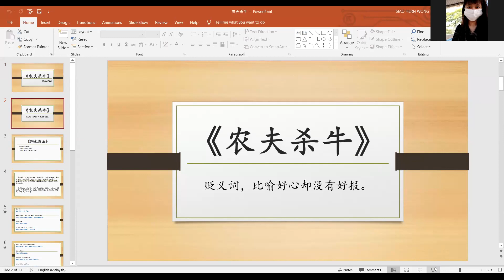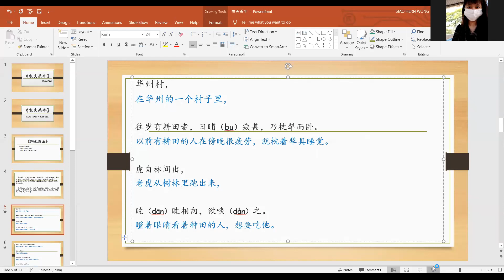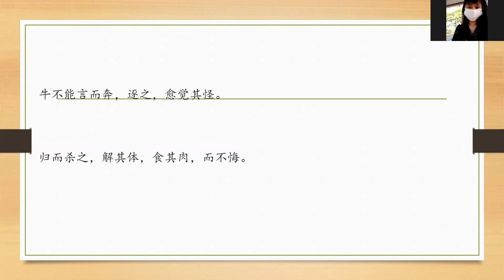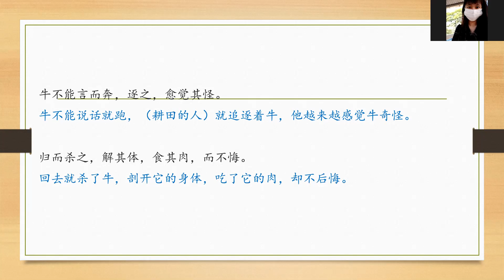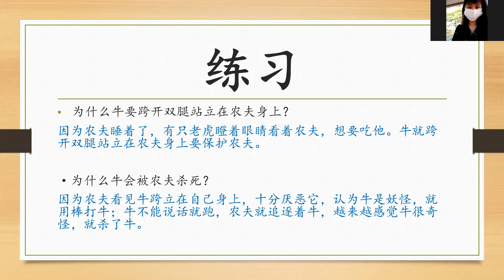【15 March 2021 】华文 中三 Part 1